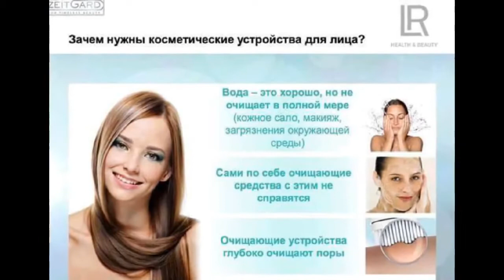РЕЗУЛЬТАТ работы Zeitgard 1. Профессиональное устройство для очищения лица в домашних условиях.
Профессиональное устройство для очищения лица в домашних условиях. В 10 раз эффективнее, чем умывание (доказано НИИ Dermatest). Имеет щетку, которая подходит для всех типов кожи. Глубоко и бережно очищает, подготавливает кожу к дополнительному уходу. Делает кожу более упругой и гладкой благодаря массажу. Улучшает микроциркуляцию крови.
Zeitgard (нем. – хранитель времени) - это новая система ухода за кожей лица от немецкой компании LR, которая помогает повернуть время вспять, сохраняя молодость кожи, благодаря эффективному уходу! Это по-настоящему революционное устройство - профессиональное очищение в домашних условиях! Это оптимальная подготовка кожи лица к последующим процедурам. Состояние кожи заметно улучшается, она становится более гладкой и сияющей. Подходит для женщин и мужчин. К устройству легко подобрать качественную антивозрастную косметику серии Zeitgard!

Эффект от него сравним с качественным салонным уходом, а проводится он Вами легко и почти за считанные минуты в домашних условиях!

Производитель (компания LR Health & Beauty Systems) продает это устройство в наборе для нормальной кожи (устройство и гель).